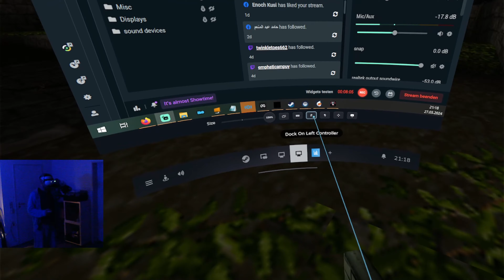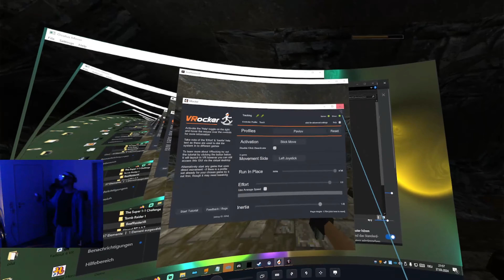Tomb Raider 1 1996 PCVR OpenXR SteamVR DR BEEF, Team BEEF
no or stupid intro just me playing Tomb Raider 1 on PC first Time. you can also play it on Stand alone on your Quest / Pico no Pc required. That means everyone can now play this in VR. STandalone and PCVR Players.
 a Demo is implemented so you dont need the Game to get you quick nostalgic flash.